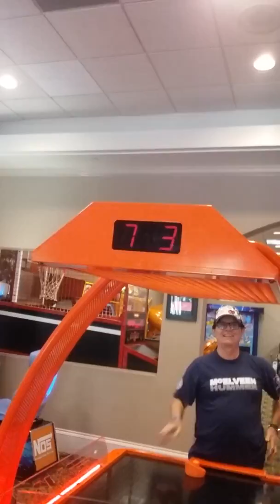POFQ Resort Arcade part 4